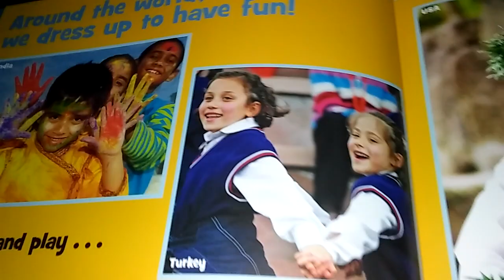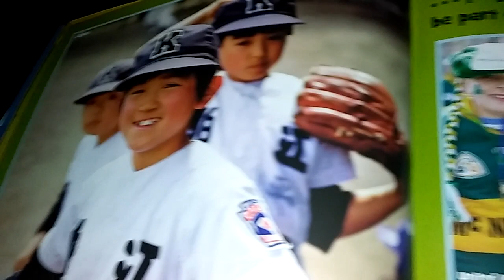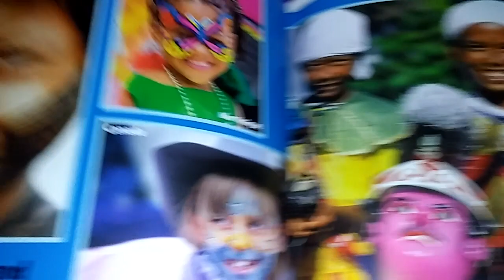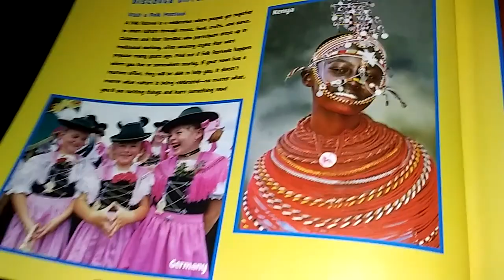What We Wear Dressing Up Around The World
Authors: Maya Ajmera, Elise Hofer Derstine, Cynthia Pon